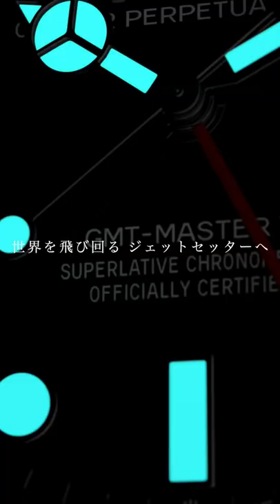ロレックスおすすめモデル5選。1分解説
・セイコーSKX007

・ヴァシュロンコンスタンタン オーヴァーシーズ

・セイコーSRP777

・木製時計ケース

・宝飾用手袋

・クリスタルガード

↓ RYの基本情報 ↓

1990年生まれ、年の半分以上を海外で過ごす31歳。
26歳の時に人生で初めての機械式時計を購入してから、腕時計の魅力にどっぷり魅せられる。
時計の魅力を語り合いたかったが、周りに時計好きがおらず、一人で悶々とすること丸3年。

「時計ってこんなに楽しいのに、なぜ時計好きはこんなに少ないんだ…」
「そうだ、日本人全員時計好きになれば、いつでもどこでも時計の魅力について語り合える！」
そんな思いから「腕時計のある人生」のブログとYouTubeをはじめました。
”一億総腕時計社会”の実現を夢見ています。

”一億総腕時計社会”の実現に向けて活動しているYouTubeチャンネルです。
皆さんの人生の相棒となる腕時計を見つけられるように、
腕時計の魅力を「と に か く わ か り や す く」発信しています。

▼主な活動実績
2018年: 有名高級時計雑誌にて「時計の評論/コメント大賞」受賞
2019年: ブログ「腕時計のある人生」開設
2020年: Youtube「腕時計のある人生チャンネル」開設
同年: 講談社「FORZA STYLE」にて腕時計コラム 毎週連載開始
2022年: ラジオ関西とPodcast「やさしい腕時計」開設。毎週配信

↓ その他 ↓

▼作ったグッズ
★TAD STRAPコラボストラップ（ヘルキャット）

★TAD STRAPコラボストラップ（マスタング）